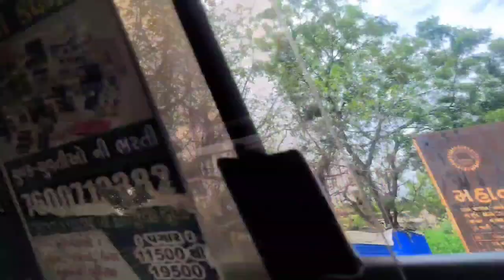my first vlog kachi vlog 👀